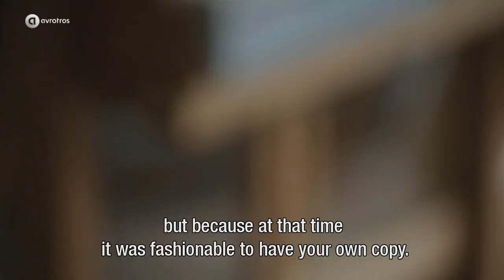The art of copying the old masters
Oude meesters kopiëren was ooit hip en had tot 1945 niks met vervalsen te maken. In het authentieke atelier van zijn grootvader vertelt restaurator Michel van de Laar over zijn opa die kopiist was in een tijd dat het mode was om een kopie in je huis te hebben. Zelfs de musea bestelden ze.